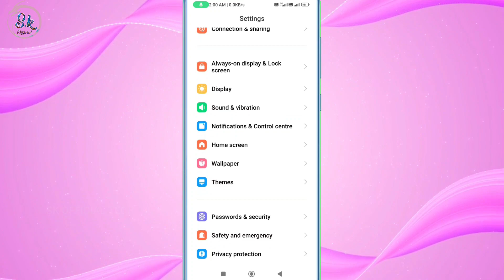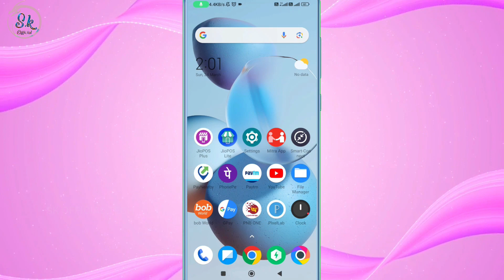Poco Call Aane Per Flashlight Chamakti He Is Setting Ko Kaise Chalu Kare Torch Blinking Calling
HELLO FRIENDS WELLCOME BACK TO MY CHANNEL SK OFFICIAL TECH AAJ KE IS VIDEO ME MENE APKO BATAYA POCO KE PHONE ME CALL AANE PAR FLASHLIGHT CHALTI HE IS SETTING KO KAISE CHALU KARTE HE UMMID KARTA HU APKO YE VIDEO PASAND AAYI HOGI ESE HI TECH TRICKS VIDEO DEKHNE KE LIYE ABHI SUBSCRIBE KARE THANKSSSSS.

Tags-Poco Call Aane Per Flashlight Chamakti He Is Setting Ko Kaise Chalu Kare Torch Blinking Calling phone aane per flashlight chamkati he is setting ko chalu kaise karte he kisi ka call aane per torch chal jati he is setting ko band kese karenge how to turn off flashlight blinking on calls jab bhi koi hume call lagata he to humare phone kai flash lite torch chalti rahti he ise kaise band kare call aate hi flash light chalu chamkane lagti he is setting ko kaha se on karte he ye band kaise hoga hindi call aapne per flashlight kaise jalaye flash light na jale uski setting kaise band kare  koi bhi hame call karta hai to flash light jalne lag jati hai chalu ho rahi he apne aap hi band chalu hoti rahti he kese band kare